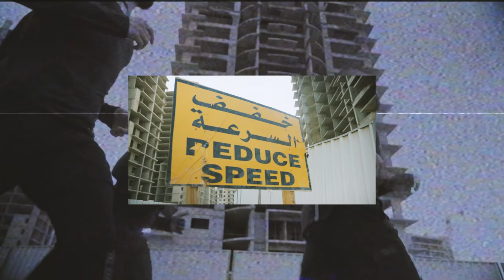PUMA HYBRID | HIGH BEAMS DUBAI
Thought running was just about pounding pavements? It’s not.

This is running. This is PUMA Hybrid.

Vibes first. Always.